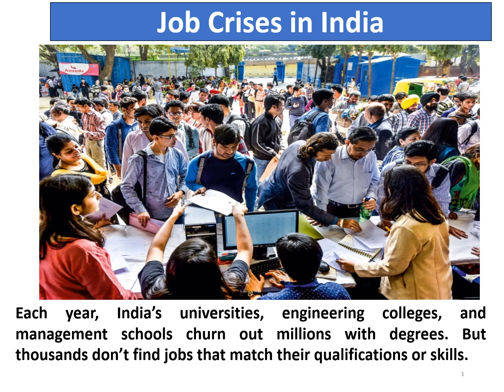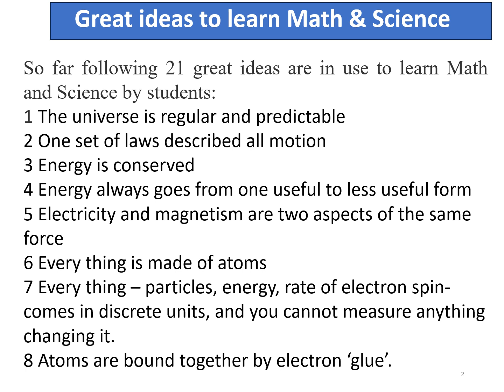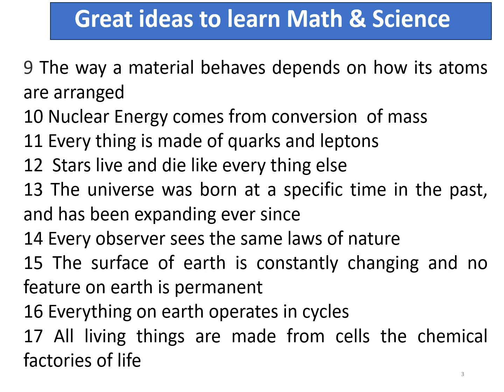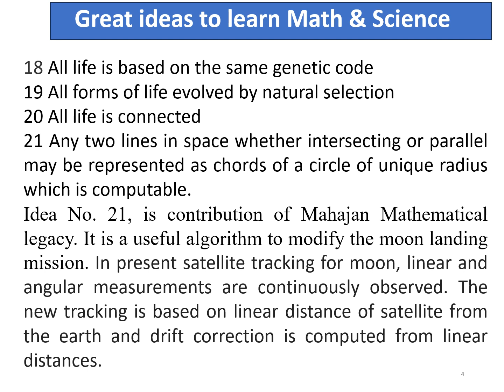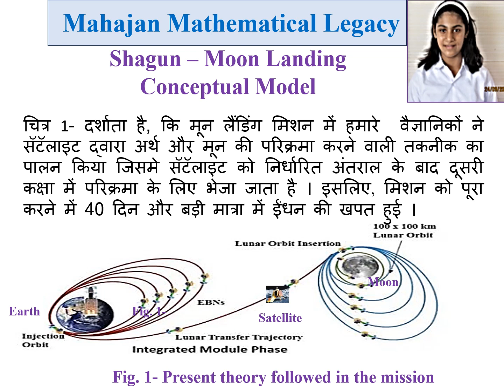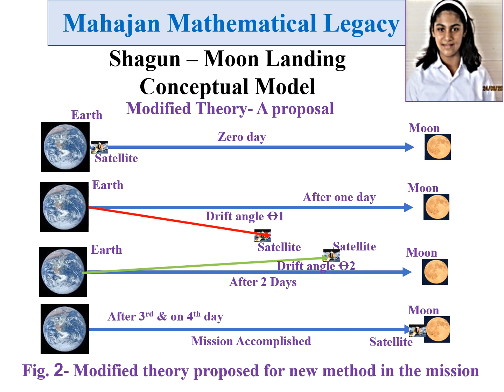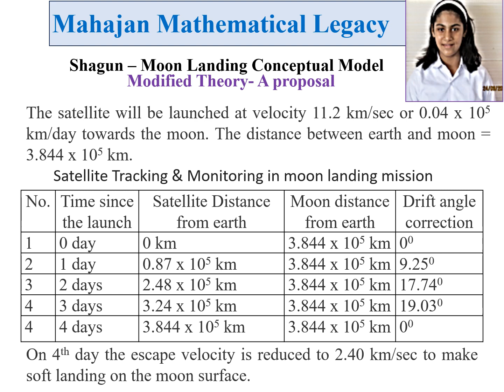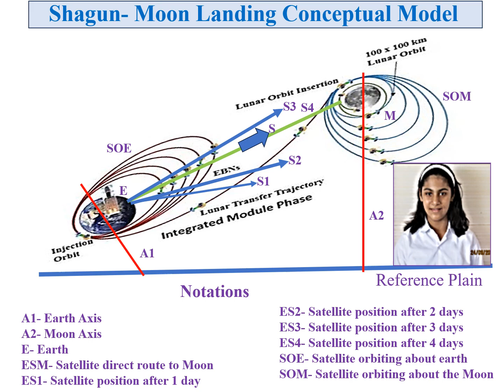MMlegacy267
Mahajan Mathematical Legacy for jobs and enterprises